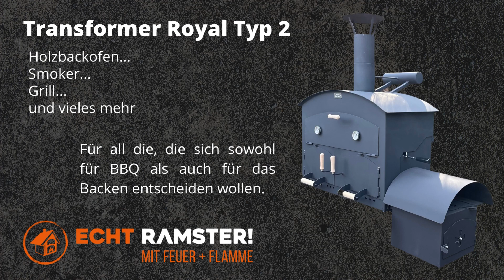Ramster Transformer Royal Typ 2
Der große Transformer Royal - eine neue Ära ist angebrochen! Der absolute Burner - eine einzigartige Kombination zwischen Holzbackofen, Grill & Smoker und darf somit in keinem Garten mehr fehlen.
Der Clou daran: Der Transformer Royal lässt sich komplett aufklappen, sodass alle Steine entnehmbar sind.
Er bietet so viele Möglichkeiten und noch MEHR!